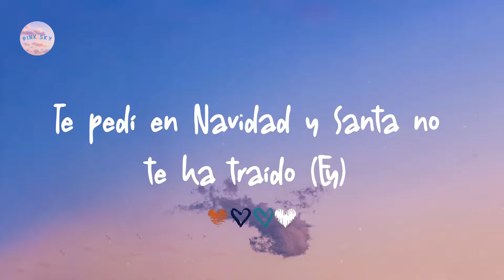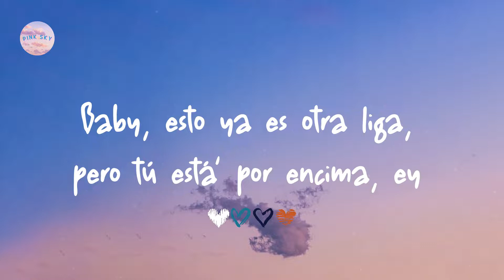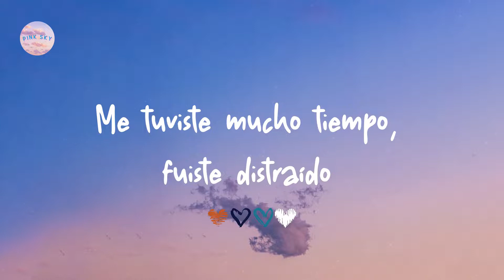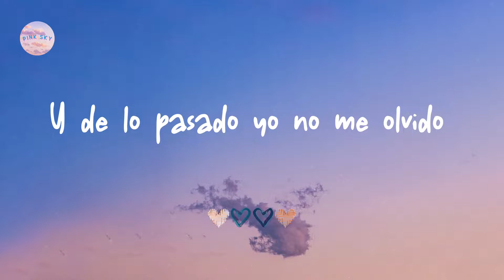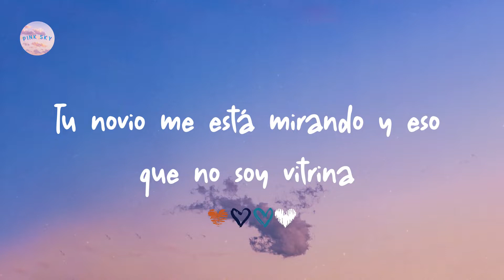J Balvin - Qué Más Pues? (Letra/ Lyrics)